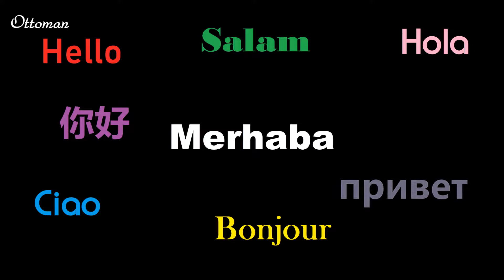🇹🇷 ALANYA STREET MARKET / PAZARI - TURKIYE TURKEI TURQUIE - FARMERS MARKET - VACATION TURKEY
2022 ALANYA PAZARI